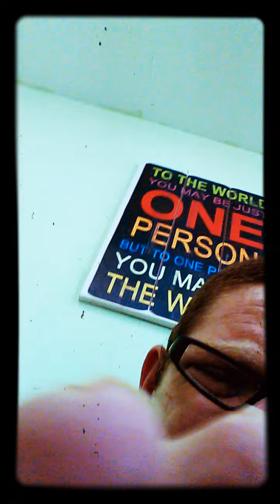27 במאי 2018